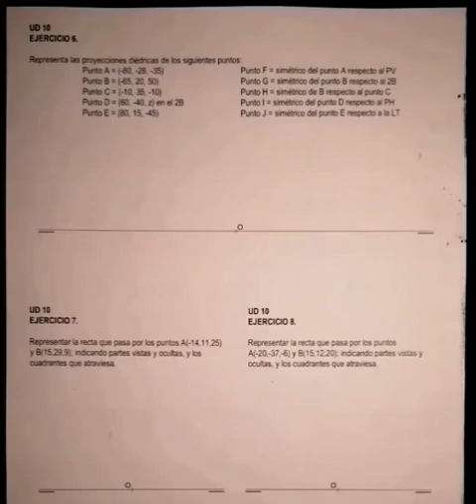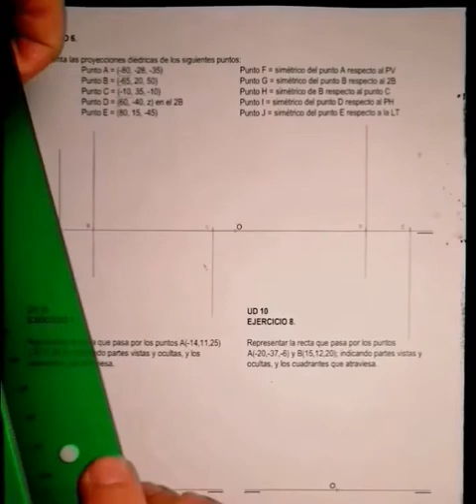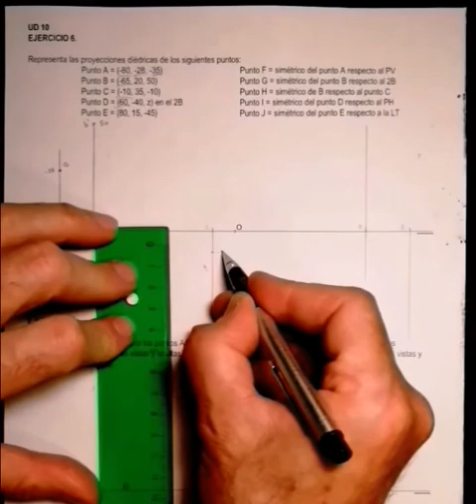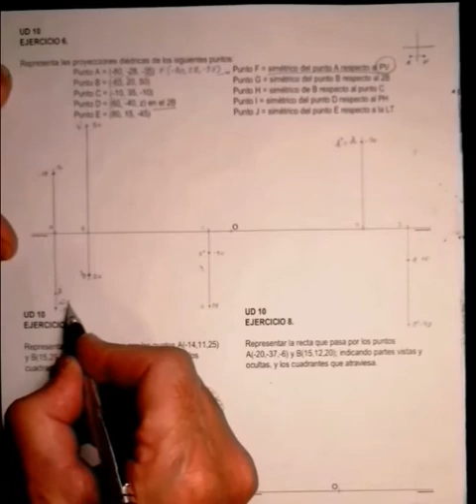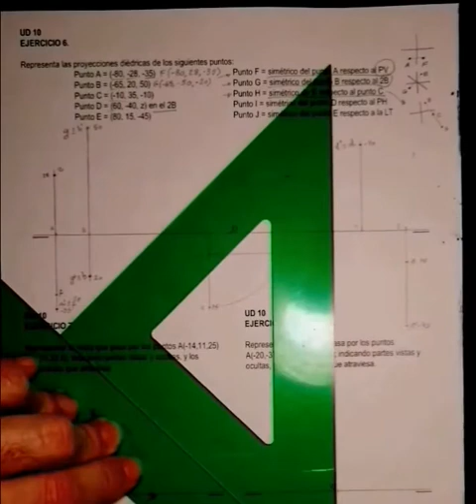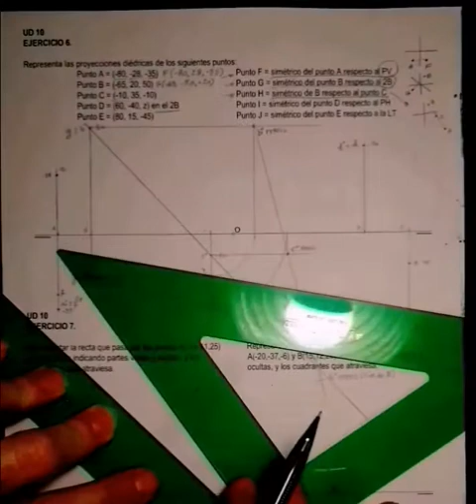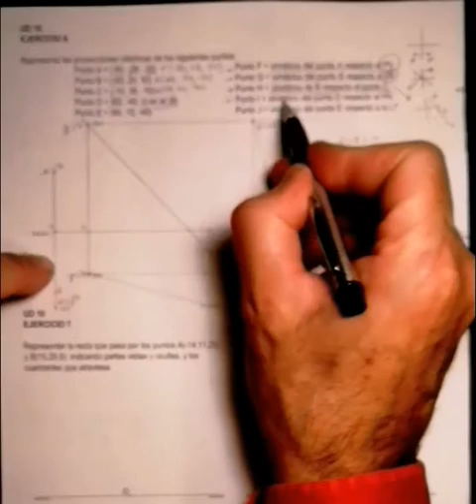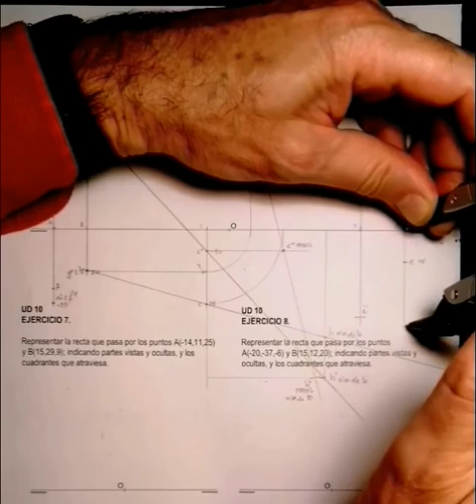SDO:PORTACELI. UD10. EJ. 6. PUNTOS DIVERSOS DATOS Y SIMETRÍAS